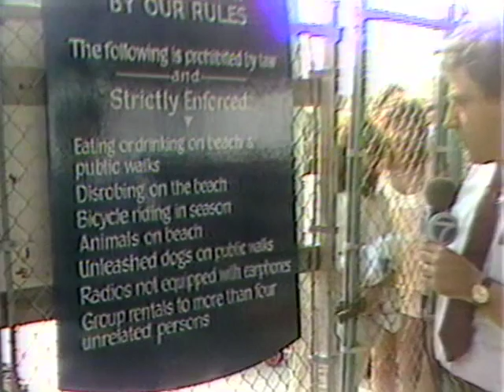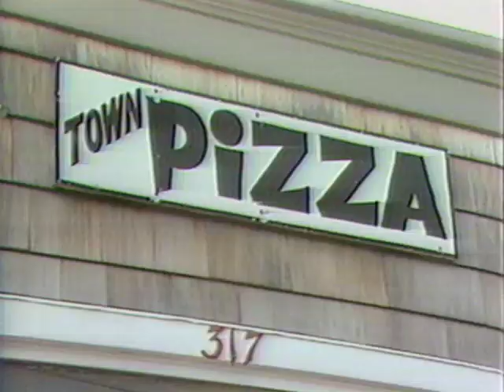Ocean Beach, Fire Island 1983 Eyewitness News Story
Kids arrested for eating pizza in town.